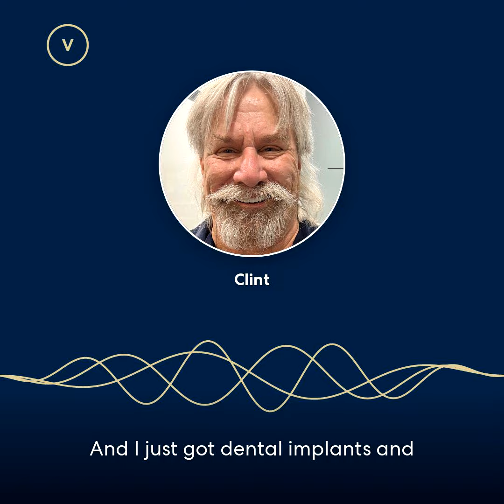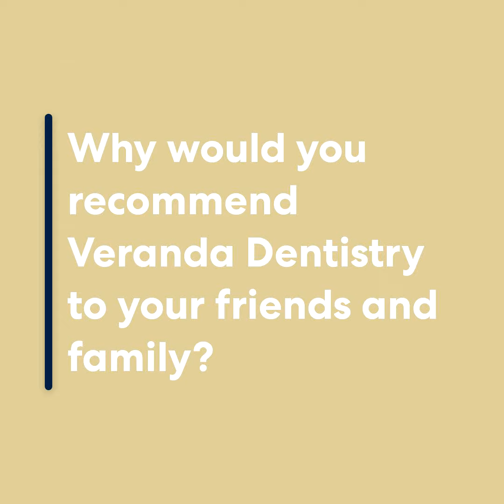Patient Testimonial - Clint | Veranda Dentistry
Pleasant Hill, IA Dentist at Veranda Dentistry provides dental services with the latest technology.

General Dentist
General Dentistry
Cosmetic Dentist
Cosmetic Dentistry
Porcelain Veneers
Porcelain Fillings
Tooth Colored Fillings
Dental Cleanings
Dental Exams
Fluoride Treatment
Inlays/Onlays
CEREC 3D
Same Day Crowns
One Visit Crowns
Dental Implants
Dental Implant Restoration
Dental Bridges
Dentures
Dental Partials
Porcelain Crowns
Reconstructive Dentistry
Sealants
Teeth Whitening
Mouth Guards
Gum Disease
Smile Makeover
Affordable Dentistry

Veranda Dentistry
Dr. Chad Johnson
1225 Copper Creek Drive, Suite K